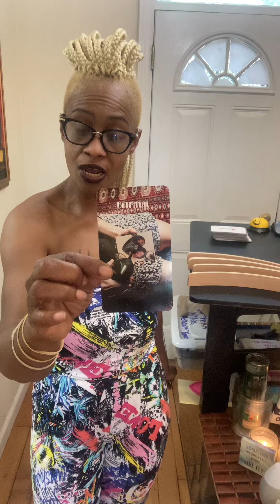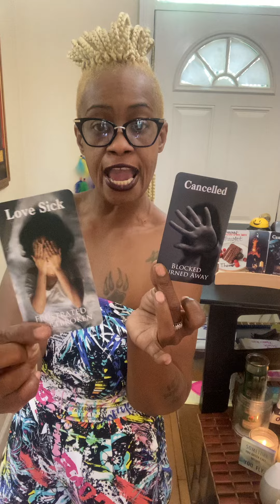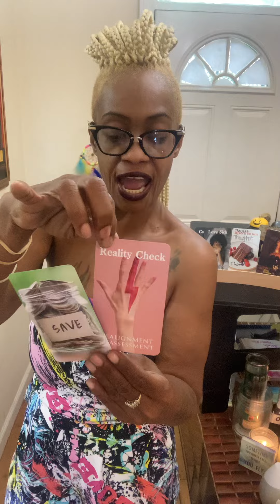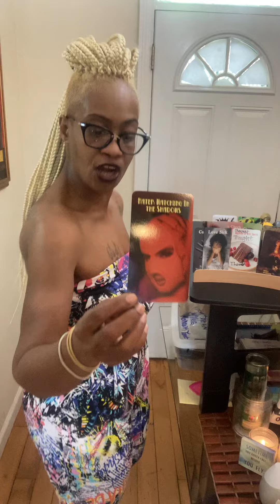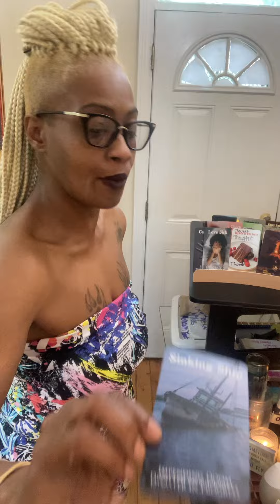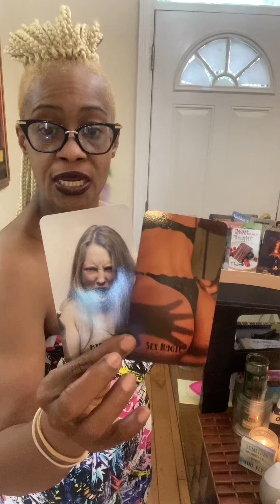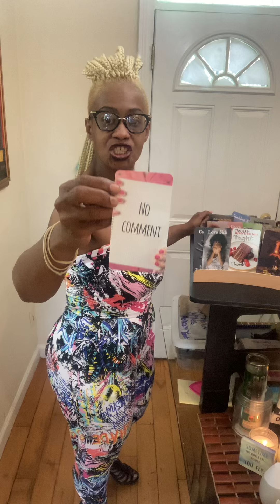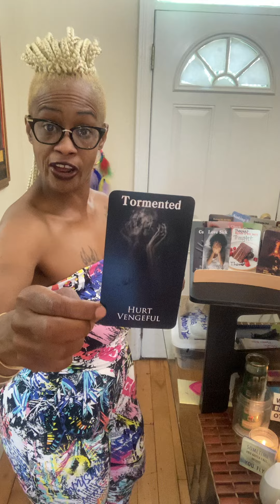Oh here’s your self respect back karmic. You lost it when I found your nose in ny business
1.) Confessions of a Karmic Dick Dealer
2.) Confessions of A Karmic Mattress Back
3.) Beauty Beginner Learning Tarot Deck
4.) Learner Tarot Deck

Listen ad-free with YouTube Premium
Song
Artist
Kainbeats, S N U G
Album
CoBeats-19
Song
If Only You Knew
Artist
Slowheal
Song
Lost in Echoes
Artist
S N U G
Album
Spring Blossom